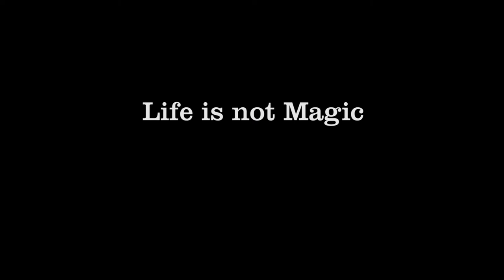Life is Not Magic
A crafted short sequence that uses VFX applications in real-life, to tell the story behind the simple conveniences of the average individual grinding through the university system.